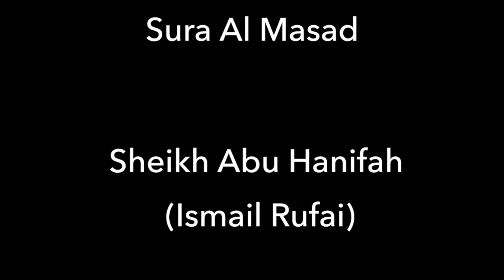Lesson 15 | Beginning of open propagation & its relevance to Sura Al Masad